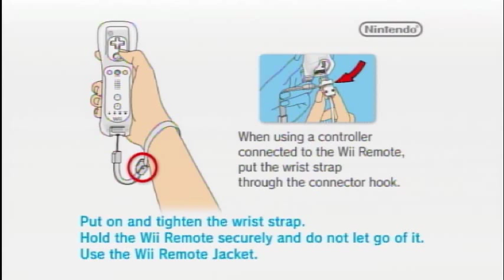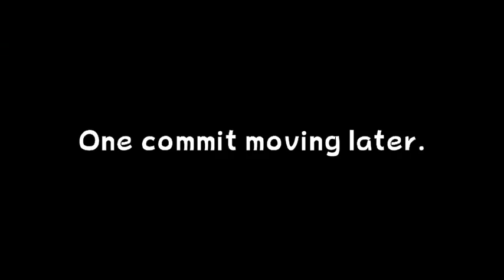Let's Play Super Mario Galaxy Part 41: Legend of Rosalina: Luigi Between Galaxies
It's back again. And about time too. And this time, it's in the mood. It can fly real high with it's headgear on, and the vacuum out, it's one tough Fawful.

Okay bad parodies of the DK rap aside, welcome to me actually being able to do LPs of console games again, meaning the return of Super Mario Galaxy and Twilight Princess! Yay!

On irc.chatspike.net channel: IndependentLP (if you have no idea what that means this link kinda works sometimes